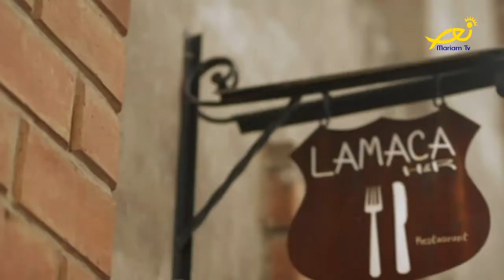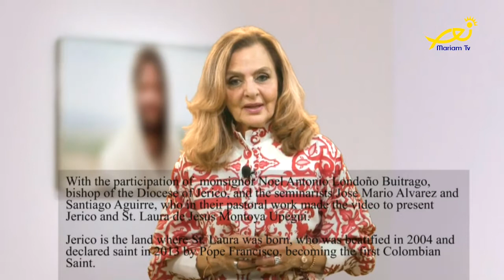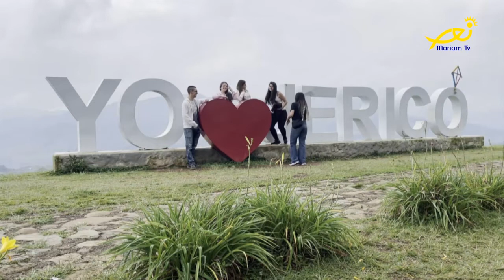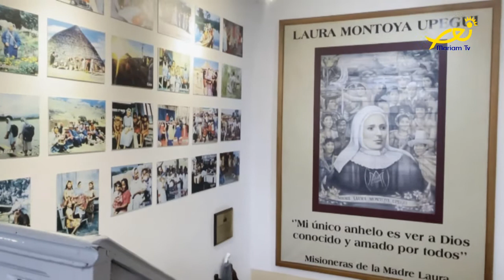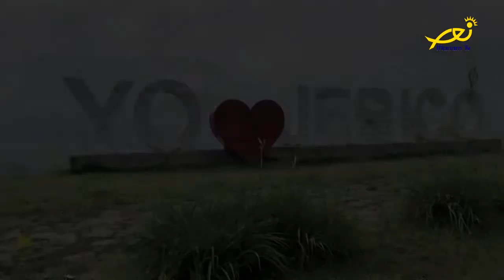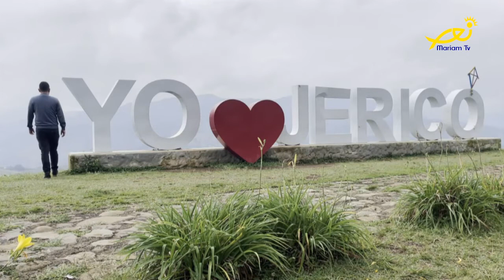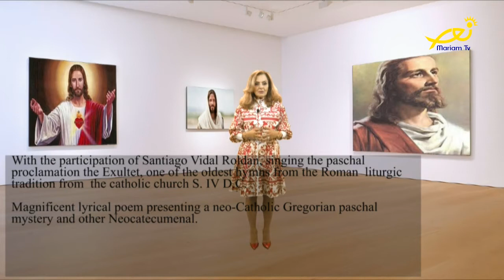Colombia, religious and spiritual destination